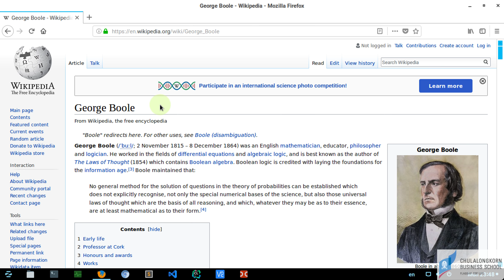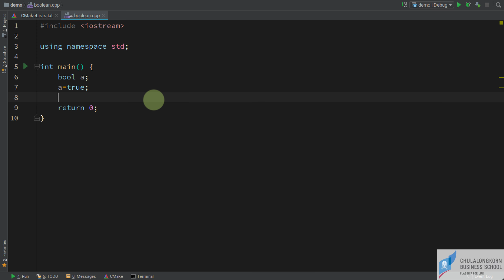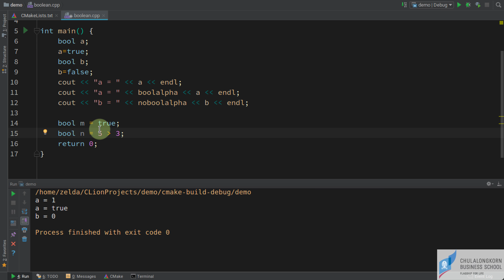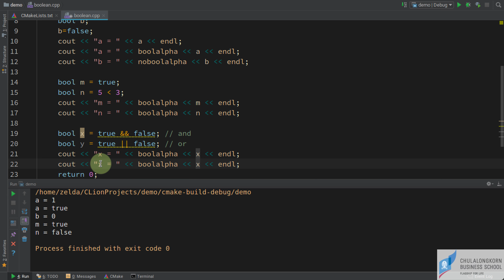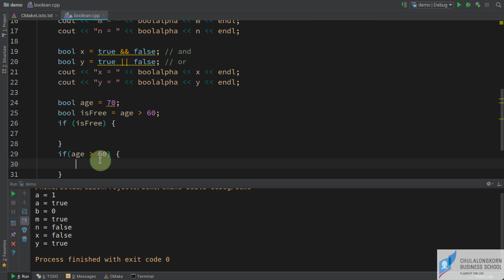สอน C++: ตัวแปร boolean สำหรับเก็บค่า true/false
ดาวน์โหลดไฟล์ตัวอย่างได้ที่